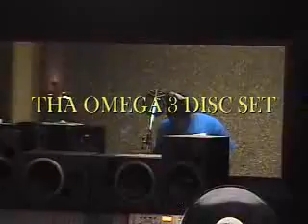Z-ro new album The Omega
DVD clips form Z-Ro's new album "Tha Omega". Special 3 Disc set includes a dvd. febuarary 6th!!! yeah 4 real !!!